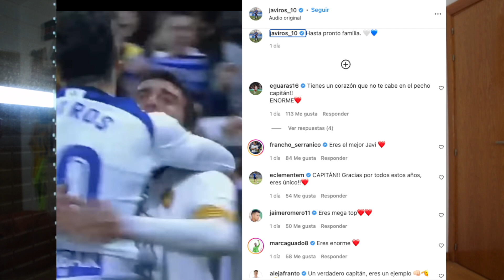REAL ZARAGOZA - DEPORTIVO ARAGÓN || PRIMERA PRUEBA, JAVI ROS, CARCEDO..